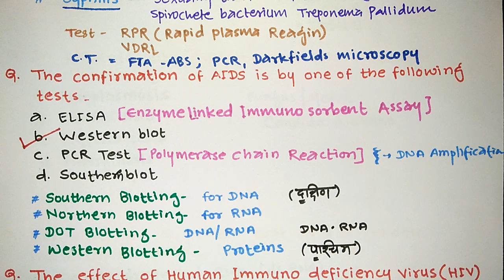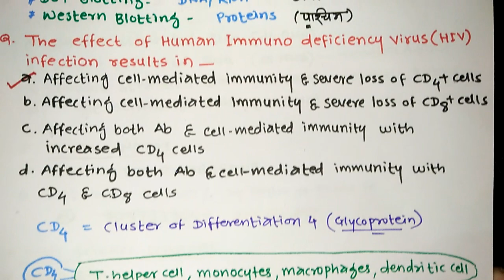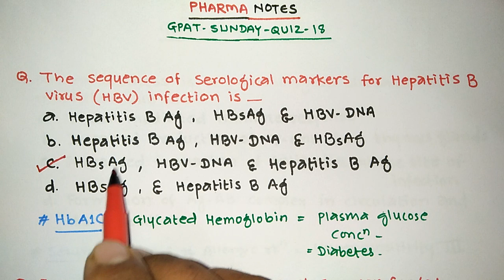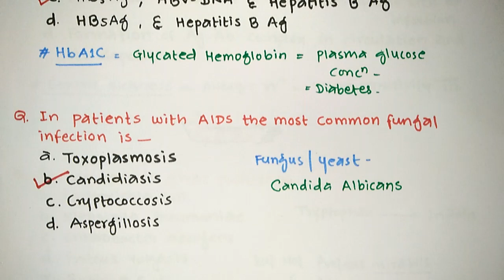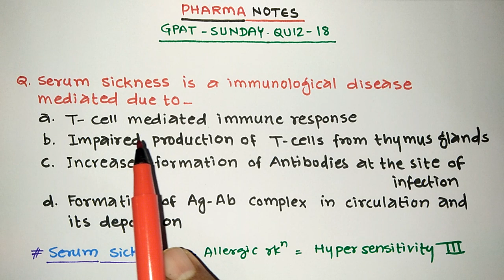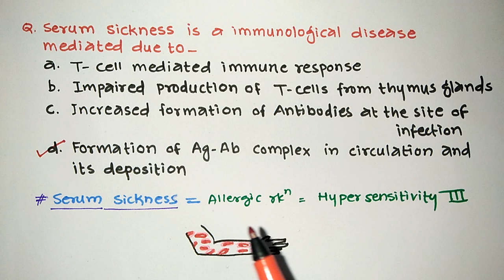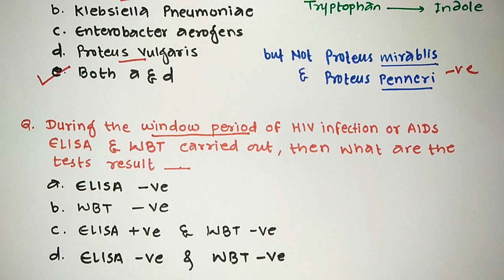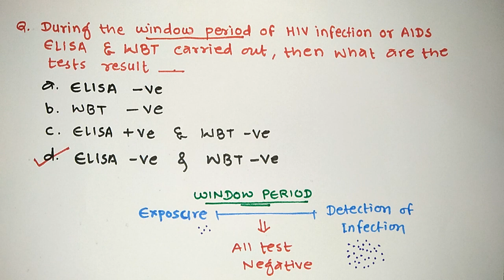GPAT SUNDAY QUIZ PART - 18 GPAT NIPER RRB ESIC WBPSC ESI PHARMACIST EXAMS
Books for all Pharma exams including GPAT /NIPER/Drug Inspector/Govt pharmacist/Asst professor/ professor/HOD/Principal exam preparation :-

Medicinal chemistry by Wilson and Gisvold
Pharmacology by  LIPPINCOTT
anatomy and physiology by Ross and Wilson
Pharmaceutical jurisprudence by kuchekar
anatomy and physiology by Tortora
Biochemistry by satyanarayana
Pharmacognosy by gkp kokate
Pharmaceutics by Alton
Microbiology textbook anantnarayana and panikar
                                                                                                                                                                                                                                                                                                                                                                                                                                                                                                                                                                                                                                                                                                                                                                                                                   Pharma Notes welcome you 💐💐
                                                                                                                                                                 you have to join our PDF lifetime membership. You have to contribute Rs 999 /- by Google pay-phone pe- Paytm @ 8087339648. After your contribution you ll be added to our private telegram channel of PHARMA NOTES where you gets all the PDF of PHARMA NOTES you tube channel.👍

Confirmation of AIDS or HIV infection is done by western blot test The test used for detection of treponemal antibodies in syphilis test are fluorescent treponemal antibody test, Reiter protein complement fixation test, treponema palladium immobilisation test, Darkfields microscopy and not by rapid plasma reagin (RPR) , Veneral disease research laboratory test (VDRL) ELISA is enzyme linked immuno sorbent assay Southern bloltting is used for DNA Northern blotting is used for RNA Western blotting is used for Protein Dot blotting is used for RNA & DNA The effect of human immuno deficiency virus (HIV) infection results in affecting cell mediated immunity & severe loss of CD4+ Cells CD4 is cluster of differentiation these are glycoproteins present on immune cells like T-helper cell, monocytes, macrophages & dendritic cell The sequence of serological markers for Hepatitis B virus (HBV) infection is Hepatitis B surface antigen (HBsAg), HBV-DNA & Hepatitis B antigen HbA1C is glycated hemoglobin associated with plasma glucose concentration. It is checked in diabetic patients candidiasis is the most common fungal/ yeast infection with AIDS/HIV+ve patients ssRNA i.e. single stranded RNA is the genetic material of HIV virus, hepatitis A virus ddDNA i.e. double stranded DNA is the genetic material of Hepatitis B virus (HBV) Only hepatitis B virus is the DNA virus Serum sickness is a immunological disease mediated due to formation of antigen-antibody complex in circulation and it's deposition serum sickness is example of Hypersensitivity type III INDOLE TEST is given positive by bacteria who have ability to convert tryptophan to indole e.g. Escherichia coli, all proteus except proteus mirablis & proteus penneri During the window period of HIV infection or AIDS, ELISA as well as WBT test results are negative